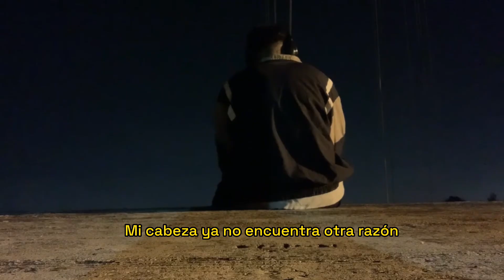Cómo último acto de amor | Young Moose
Todo hecho en 24 hrs de forma casera elaborada por mí.

Espero les guste tanto cómo a mí… esto fué

El trap de la city💸